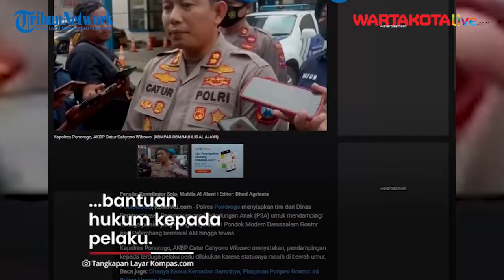Pelaku Penganiayaan Santri Gontor Diberi Pendampingan lantaran Masih di Bawah Umur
WARTAKOTALIVE.COM, JAKARTA- Polres Ponorogo tengah menyiapkan tim untuk mendampingi terduga pelaku penganiayaan santri Pondok Gontor.

Hal itu disampaikan oleh Kapolres Ponorogo, AKBP Catur Cahyono Wibowo pada Jumat lalu.

Dikutip dari Tribunnews.com, AKBP Catur menyatakan, pendampingan dilakukan karena status terduga pelaku masih di bawah umur.

Sumber Video: Youtube Tribunnews
Host: Vicky Uswatun Hasanah
Editor Video: udinudin